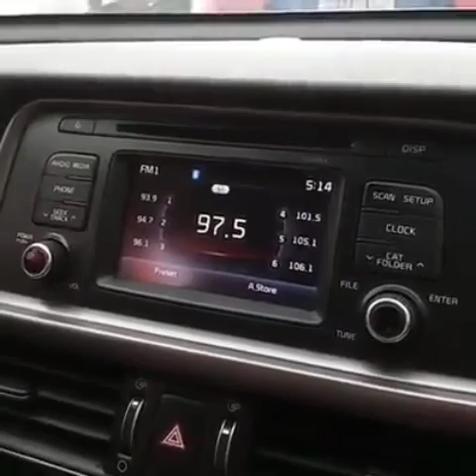Destiny Rydas K 97.5 Radio Station